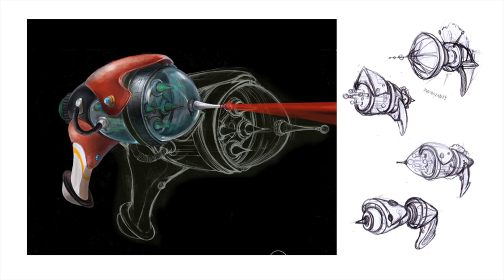CGI & VFX Showreels: "Creature & Character Design Demo" - by June Liang | TheCGBros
Check out this latest showreel from the talented June Liang. This is a demo reel about the fantastic creature and cartoon character design. The creation is based on the thought of "Explore the Unknown Extinct animals". Most ideas are from books like A Chinese Bestiary, Illustrated Encyclopedia of Extinct Mammals and so forth.

Credits-Contributors:
Designing & Editing by June Liang